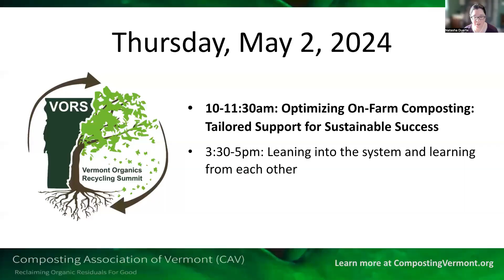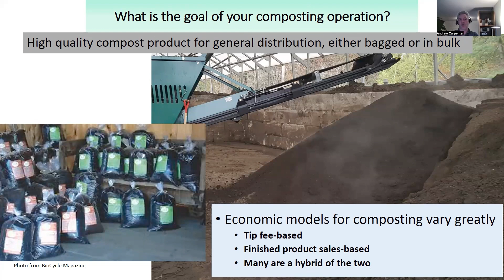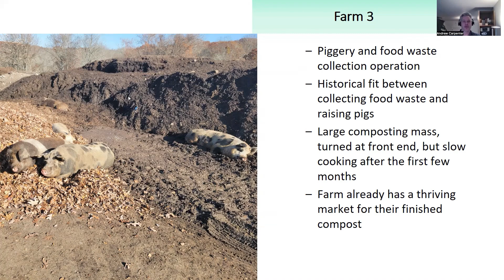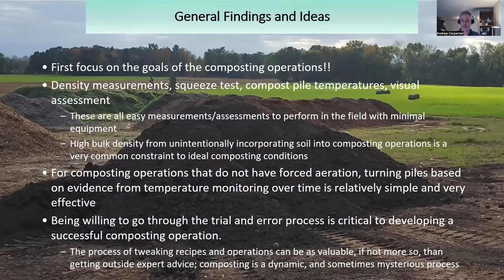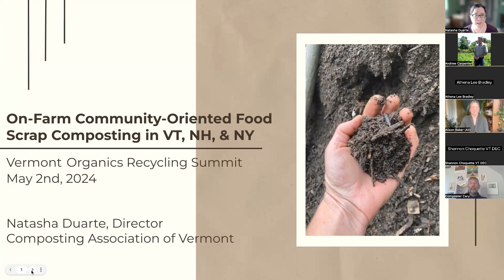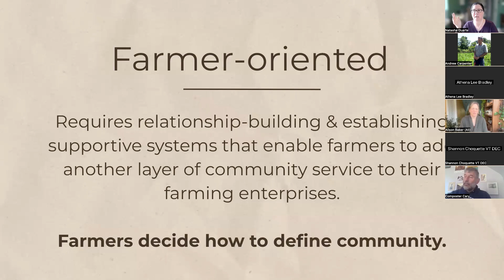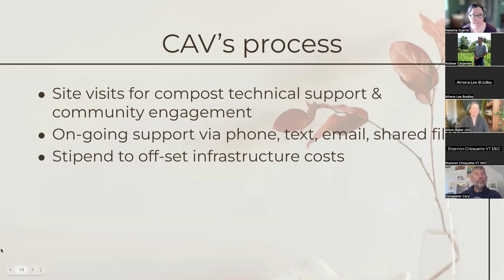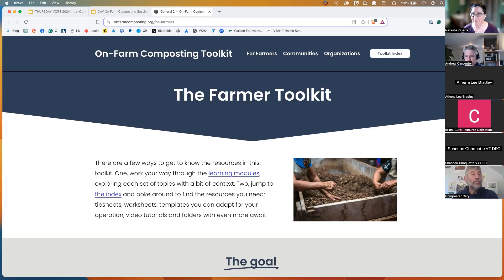VORS 2024-Optimizing On-Farm Composting: Tailored Support for Sustainable Success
The 2024 Vermont Organics Recycling Summit (VORS) was held as a “kick-off” event one week before International Compost Awareness Week.

On-farm composting can look different from farm to farm, taking place at various scales and with different objectives. This session is a deep dive into the importance of providing tailored assistance for farmers seeking to elevate their composting practices. Andrew and Natasha share their experiences navigating this intricate landscape, addressing cultural and technical nuances. Gain insights into approaches that make assistance accessible and impactful, whether you're just starting or a seasoned technical service provider. Hear inspiring stories of on-farm composting success that contribute to the resilience of both agricultural ecosystems and communities.

Presenters: Andrew Carpenter, Northern Tilth, and Natasha Duarte, Composting Association of Vermont

00:00-02:33 Introduction by Natasha Duarte, CAV Director
02:33-40:58 Andrew Carpenter, Northern Tilth
40:58-01:17:07 Natasha Duarte, Composting Association of Vermont
01:17:07-01:31:13 Q&A and discussion